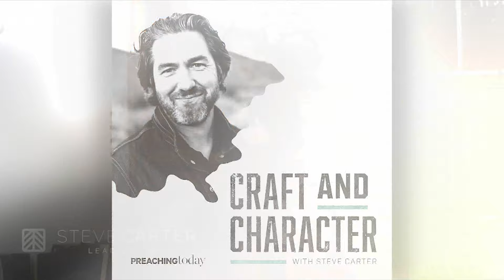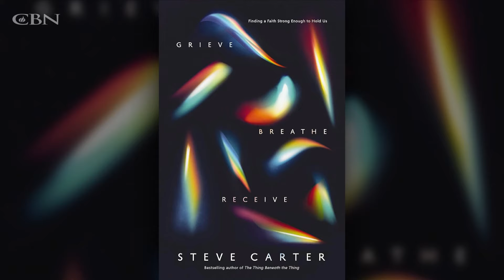The Importance of Grieving Seasons After Church Abuse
Bestselling author Steve Carter shares about the grief he experienced after a church scandal. Steve believes we can allow God to heal our triggers, insecurities, and past wounds, paving the way for spiritual health and wholeness.

► Stream more exclusive CBN content on CBN Family! Additional Recourses